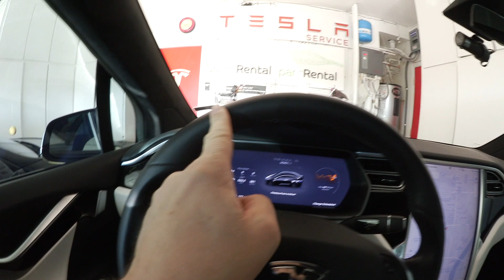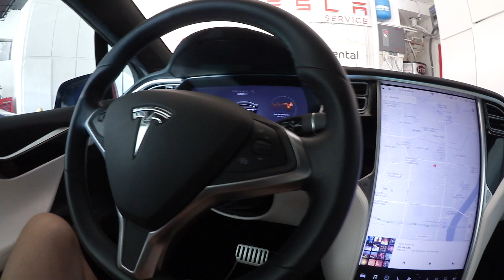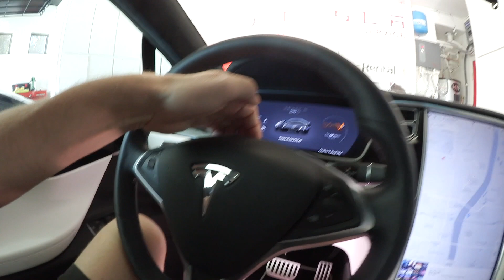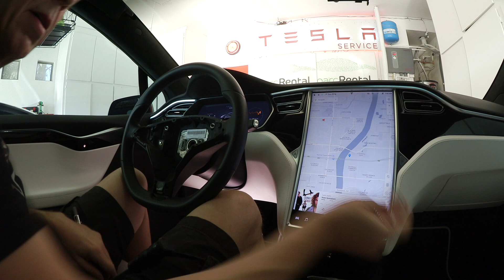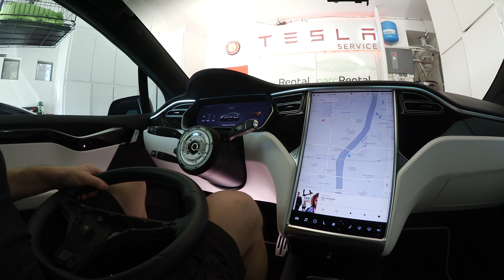Tesla Model X Yin-Yang - Lenkrad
Das hatte ich von Anfang an vor, aber ich habe nicht aufgegeben bis ich jemand gefunden habe der mir das zur Perfektion machen kann. Bitte unterstützt uns und benutzt den Empfehlungslink wenn ihr euren Tesla bestellt. Ihr bekommt dafür 1.500 km freies superchargen.